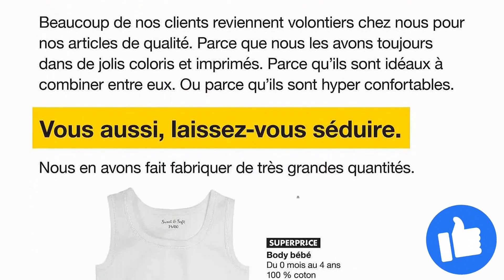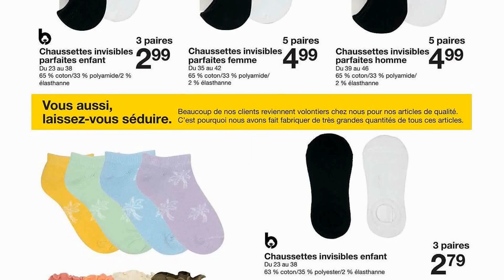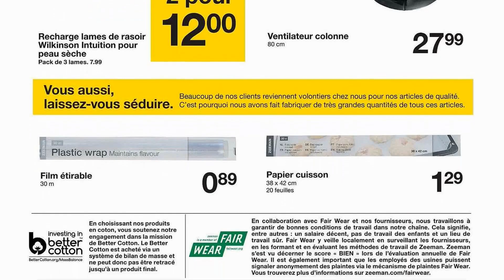catalogue ZEEMAN du 27 mai au 9 juin 2023 🔥 Arrivage - FRANCE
🛒🛒NOUVEAU catalogue chez 📍ZEEMAN📍 du samedi 27 mai au vendredi 9 juin 2023 en FRANCE!